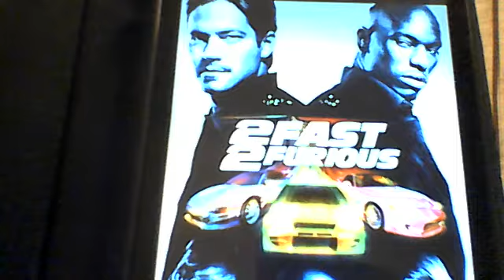THE FAST & THE FURIOUS FRANCHISE RANKING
This is my ranking of all 10 films in The Fast & The Furious franchise!